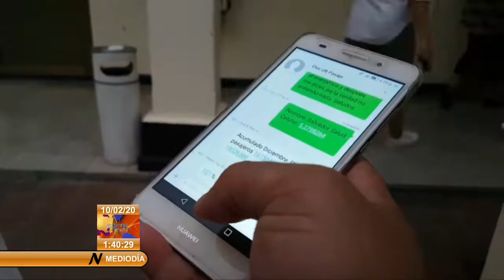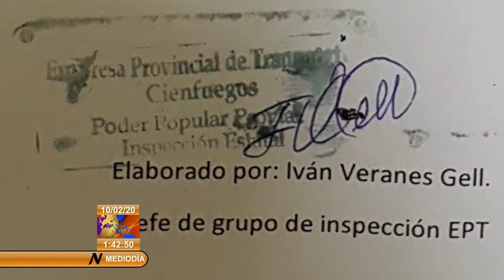Cienfuegos incrementa transportación de pasajeros a pesar de crisis energética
Desde que se anunciara la contingencia energética en Cuba en septiembre pasado, se incrementó la Transportación de pasajeros en Cienfuegos, a través de los puntos de embarque. Sin embargo en enero, aunque con niveles más altos de transportación que en años precedentes, el trabajo de los cuerpos de inspección revela que para muchos choferes estatales, la contingencia parece haber terminado. Celular en mano, la periodista Ismary Barcia conversó con funcionarios y la población en la búsqueda de un porqué de esta situación.